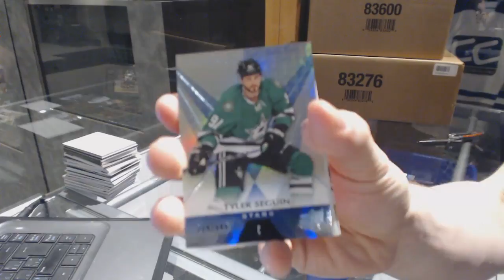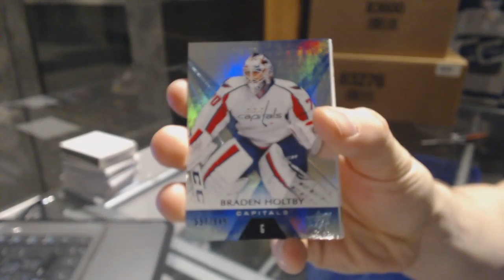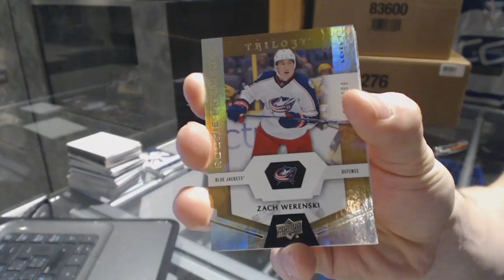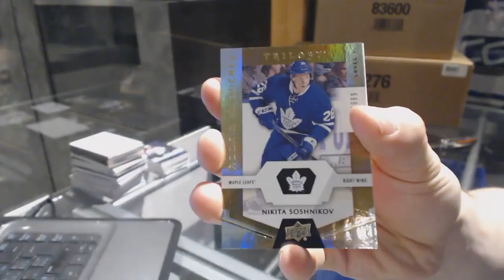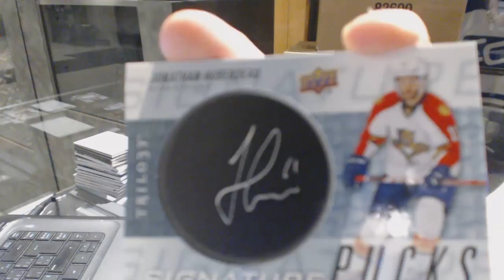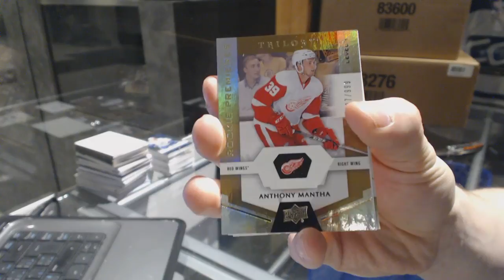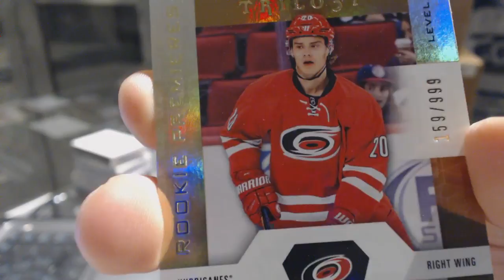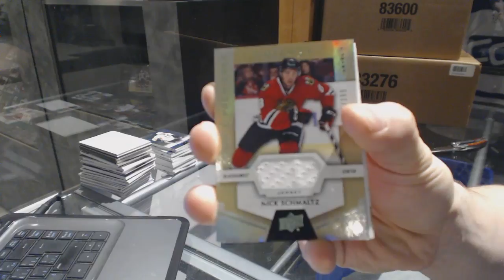16-17 Upper Deck Trilogy 5 Hockey Box Break - C&C GB #6866